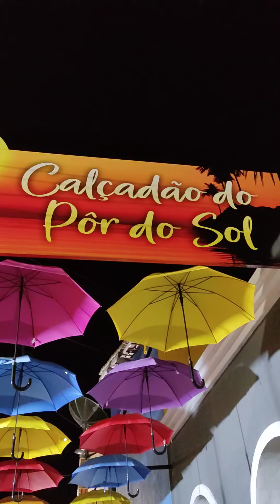Projeto Unidos do Bairro Novo Em Caravelas BA levando jovens crianças para o mundo da música#shorts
Italo uma liderança do Bairro Novo em Caravelas BA criou esse projeto UBN Unidos do Bairro Novo para resgatar crianças e jovens das ruas e dos perigos diários de uma comunidade. O projeto engaja os jovens no mundo da música e da cultura brasileira. insere na vida destes jovens novas realidades, fazem apresentações em lugares diferentes. Essas apresentações promovem na vida dos jovens transformações na forma de viver e com certeza crescimento de conhecimento. Parabéns ítalo por esse trabalho lindo, maravilhoso que transforma vidas, parabéns jovens por participarem do projeto. Deus abençoe todos vocês.
O projeto precisa de doações para sobreviver, quem quiser ajudar o projeto entre em contato com @unidosdobn